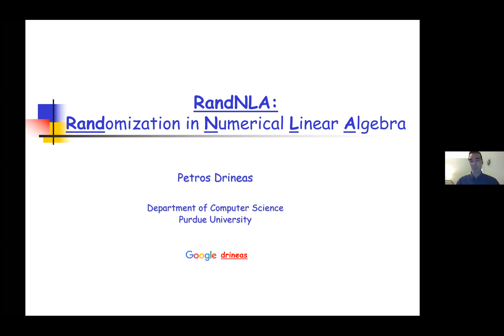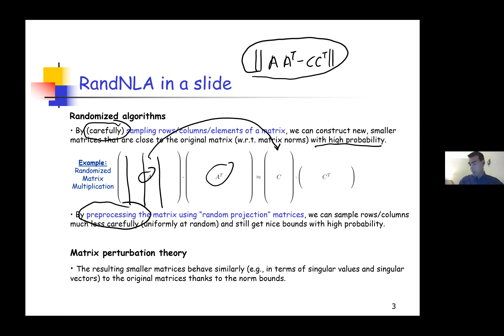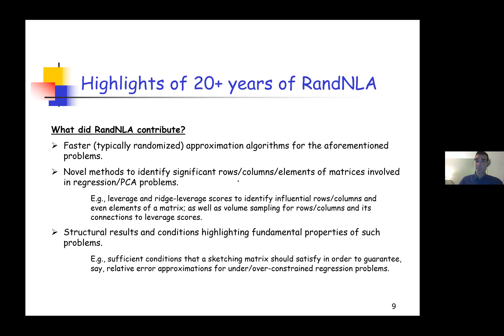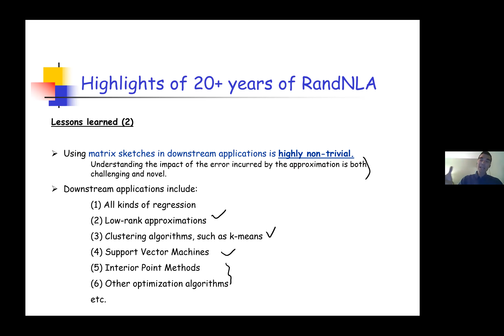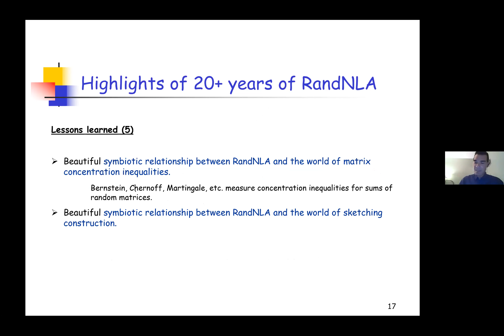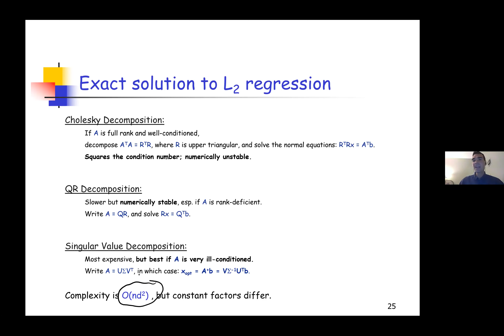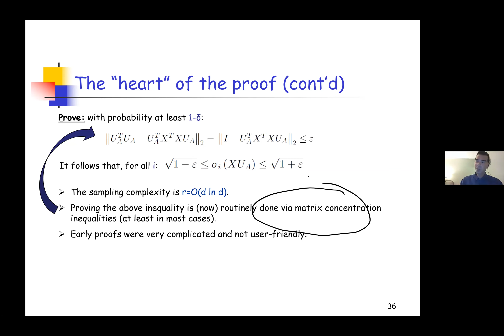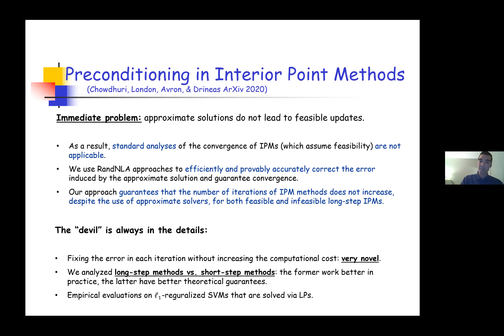Petros Drineas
SAMSI NADS Opening Workshop
"Randomization in Numerical Linear Algebra (RandNLA)"